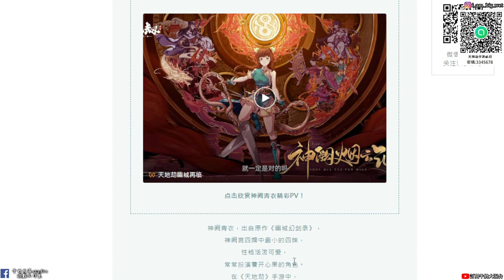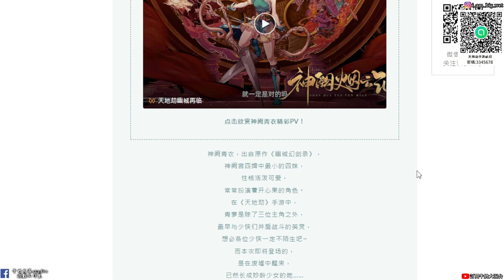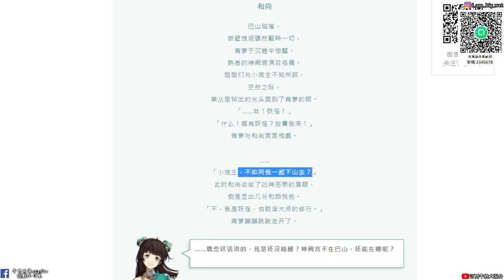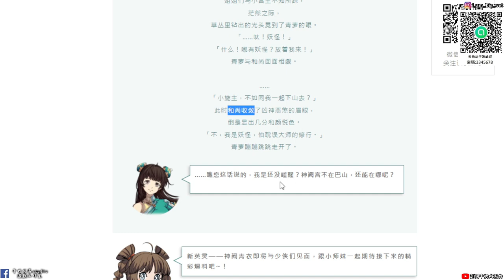【天地劫手遊】神闕青衣 大青蘿人物情報|青蘿真的來了|冰俠客|牛奶大濕台|陸服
2.如果有喜歡天地劫手遊的朋友，可以加入大濕的LINE社群
密碼:3345678